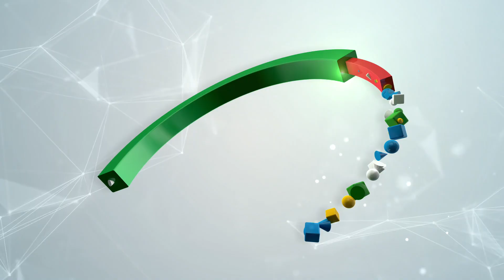പാരിസ് ഒളിമ്പിക്‌സിനുള്ള ഇന്ത്യന്‍ സംഘത്തിലെ ഏറ്റവും പ്രായം കുറഞ്ഞ താരമായി 14കാരി ധിനിധി | Olympics